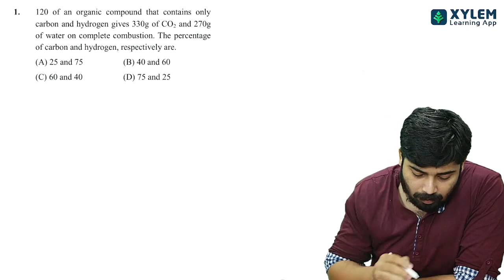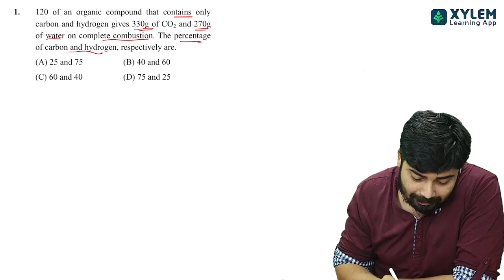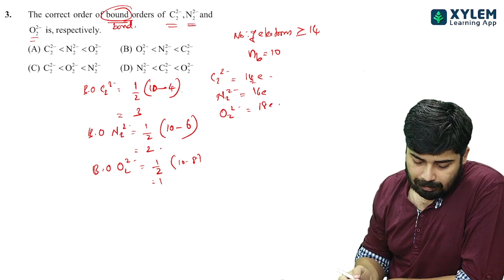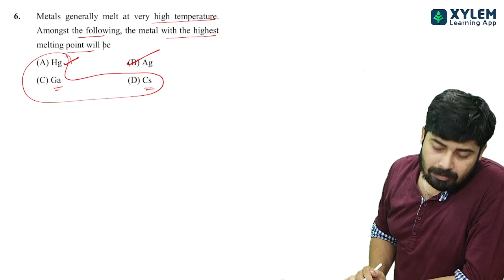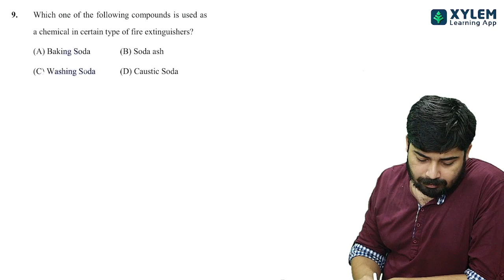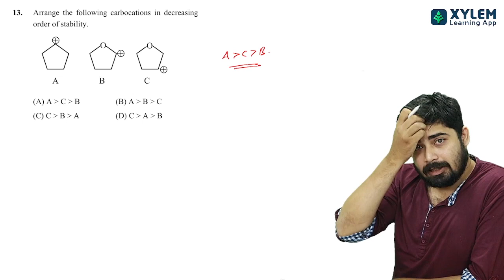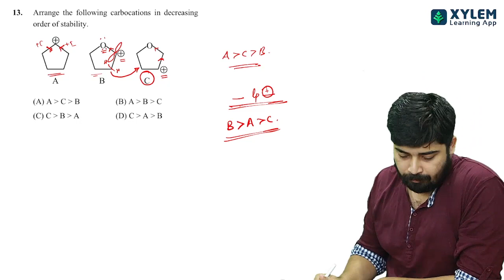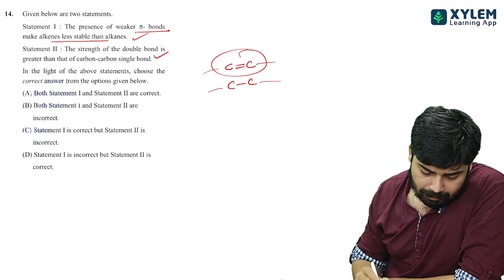JEE MAIN - CHEMISTRY-YEAR 2022 - JUNE 24TH SHIFT-2 SEC A - QUESTION NUMBER 1 TO 15 | XYLEM JEE MAIN